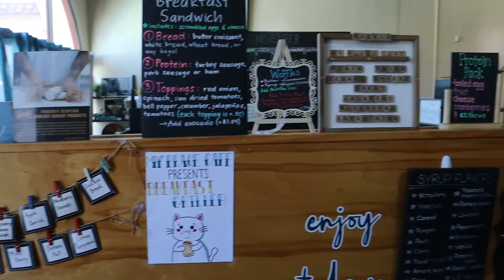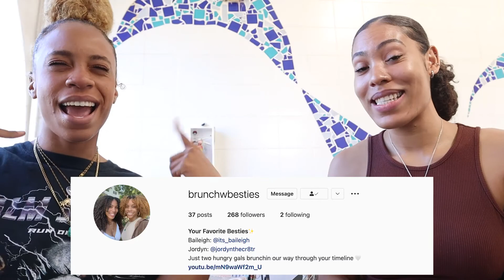My Place Cafe - Brunch w. Besties *BLACK OWNED*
Your Fav Besties are back with another episode and this month we’re celebrating Black-owned businesses🖤

This weekend we visited Black, Woman-Owned @myplacecafepas

Items:
Sweet Potato Cake
French Toast Chai Tea Latte w/ Oatmilk
Lox Bagel
BYO Breakfast Croissant